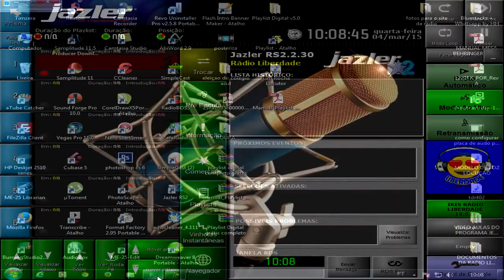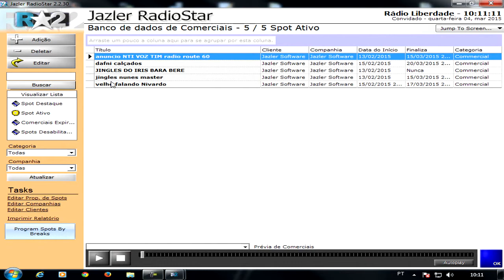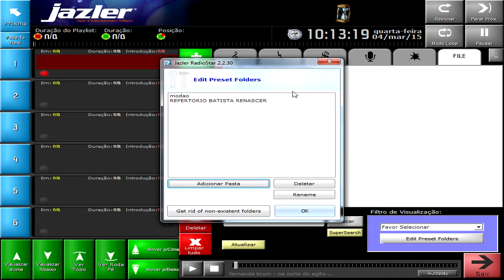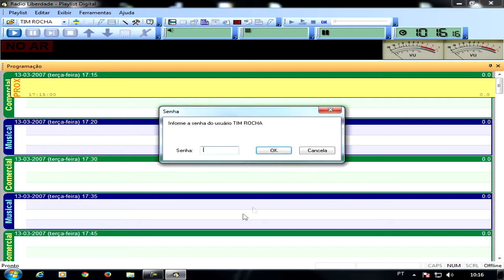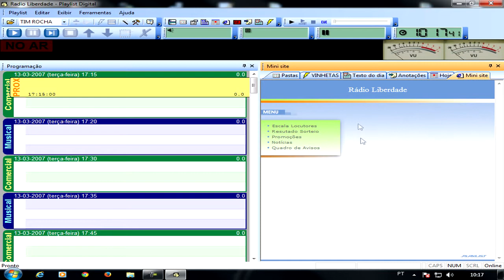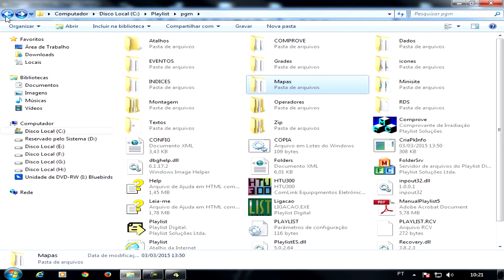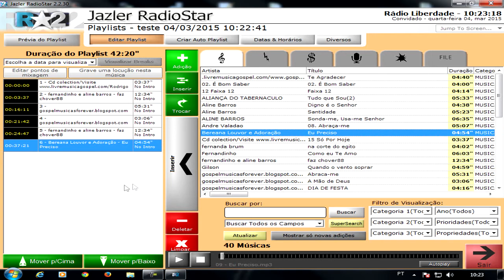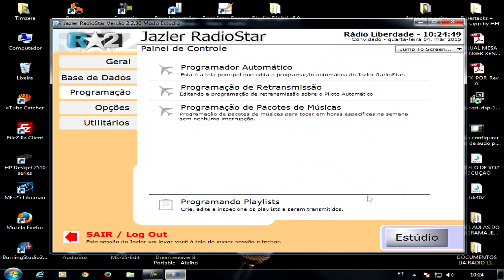Jezler e PLaylist Digital Dicas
programas de automaçao de radio

 ROCHA
produções